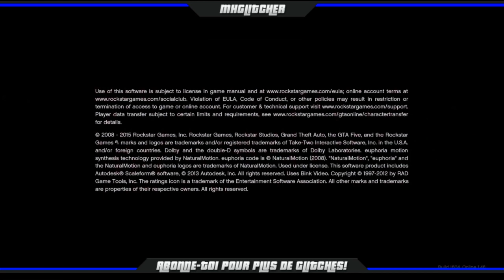* 💸❗️ MOD MENU * AVOIR UN GTA 5 MOD MENU SUR PS4 | SANS * JAILBREAK * | (PS4 / FR ) ❗️💸 *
█▓▒░ MhGlitcher™░▒▓█▇▆▅▃▂
         ✌️ Wesh l'équipe c'est  MhGlitcher™ ! ✌️

-🔴LIKE MA VIDÉO 💯
-🔴 ET PARTAGE MON CONTENU 💯
😍 Tu as aimé ? Alors➜ Lâche 1 Like😍
● ● ● RÉSAUX SOCIAUX ! ● ● ●
💛 MON SNAP : J'EN AI PLUS
💙MON DISCORD : MhGlitcher#7841
💚 MON PSN : Il-NAZOU-II
😄Merci pour les 700  abonnés 😍 !!!
😜En route vers les 1000 abo !!!
😉Aide moi à atteindre 2000 abonnés !!!
▶▶FUCK LES RAGEUX ! ◀◀